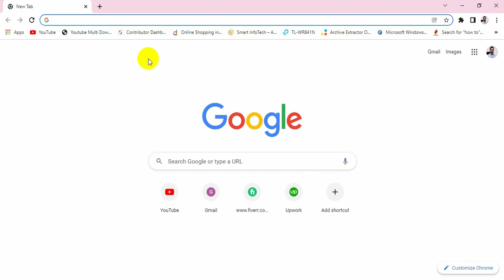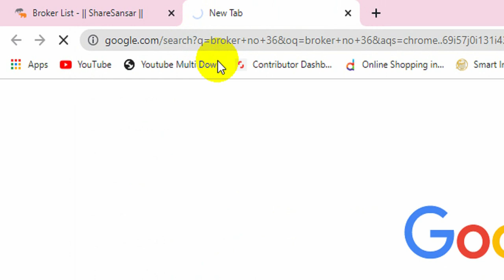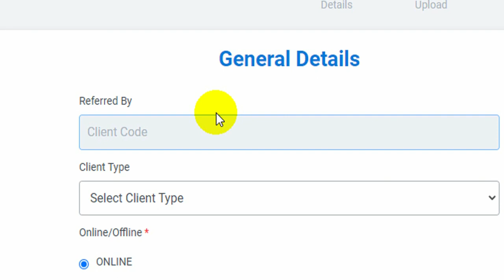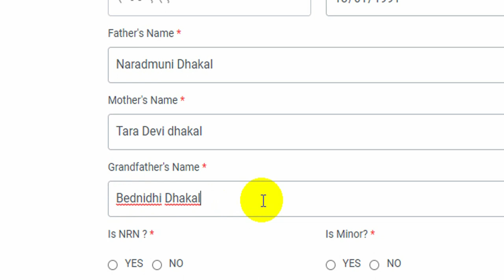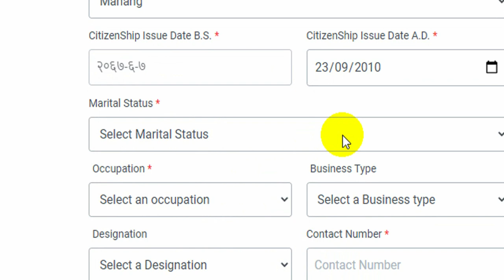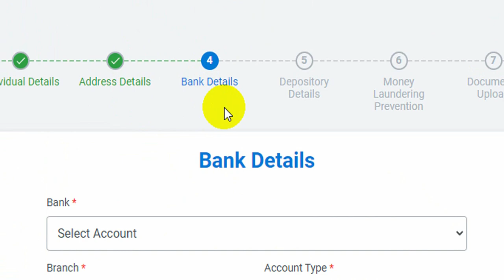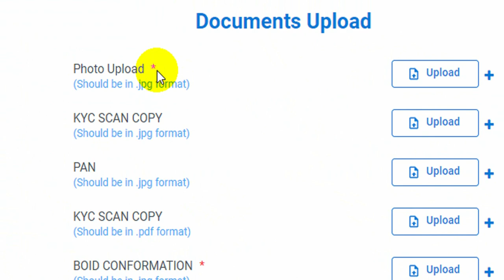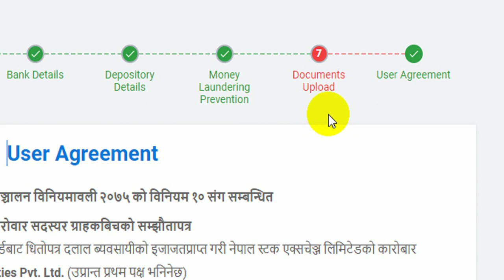How to Open Online TMS Account In Nepal? Online Broker Account/Trading Account in Nepal - 2022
In this video you will learn how to open online TMS Account In Nepal?
यस भिडियोबाट यहाँहरुले अनलाइनबाट कसरी ब्राेकर खाता खाेल्न सकिन्छ भन्ने विषयमा पुरा जानकारी पाउनुहुनेछ । [Online Broker Account/Trading kasari banaune/ tms account kasari kholne?/ how to enter to secondary market]

Relatev videos:
TMS Account बारे सम्पूर्ण जानकारी । TMS Account Full Tutorial | Share Gyan || How To Open TMS Account Online In Nepal? Broker Account Kasari Kholne। Enter Secondary Share Market || what is collateral deposit?how to load and refund collateral in nepse online trading system? PART-3 || How to Open Online TMS Account| How to Enter Secondary Share Market? Online Broker Account Nepal || broker account kasari kholne | broker account nepal | how to open brokerage account online in nepal ||